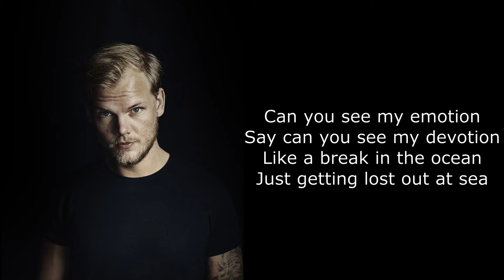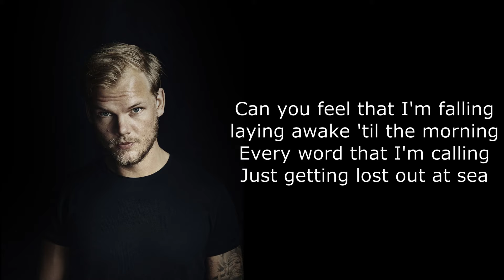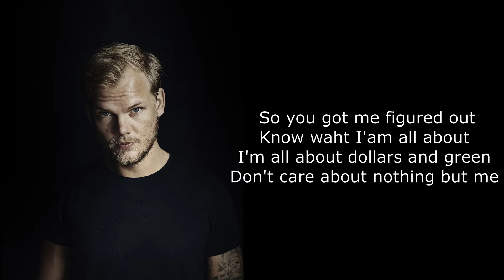Avicii - Bad Reputation (Lyric Video) ft. Joe Janiak